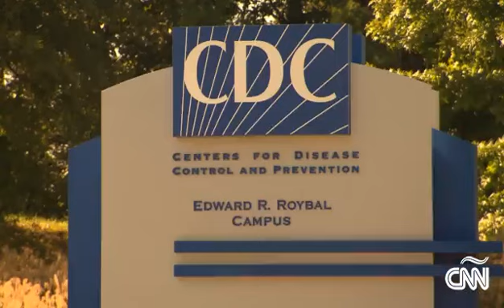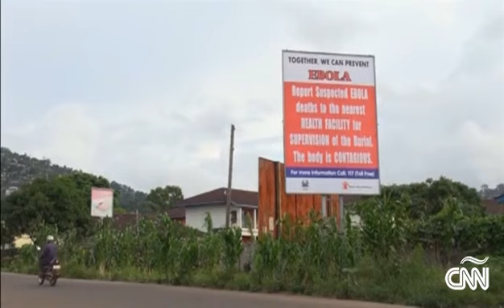¿El ébola se puede transmitir por el aire?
Aunque no se han reportado contagios por aire, los expertos dicen que el ADN del virus cambia constantemente y una mutación podría permitir las infecciones de esa forma.